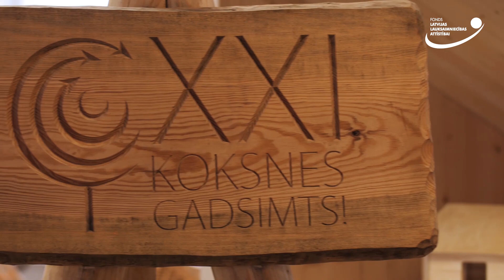Lauki ienāk pilsētā (lv100)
2018. gada 8. septembrī, Rīgā, 11.Novembra krastmalā no plkst. 10.00 līdz 20.00. Pasākums “Lauki ienāk pilsētā” rādīs un stāstīs par nozīmīgākajām mūsdienu lauksaimniecības jomām, to attīstību Latvijā 100 gadu laikā un ļaus ielūkoties nākotnes tehnoloģijās.